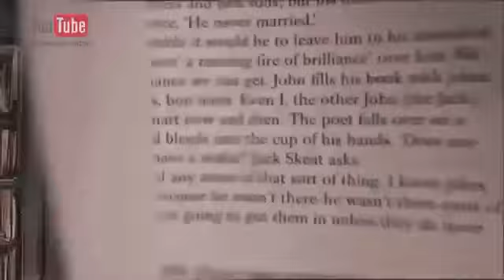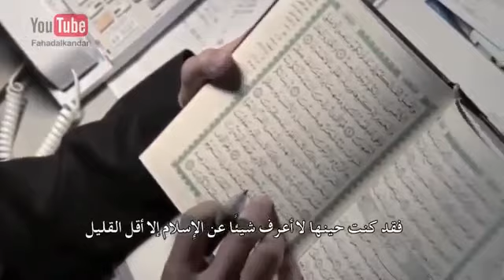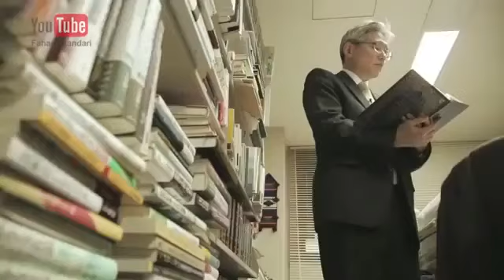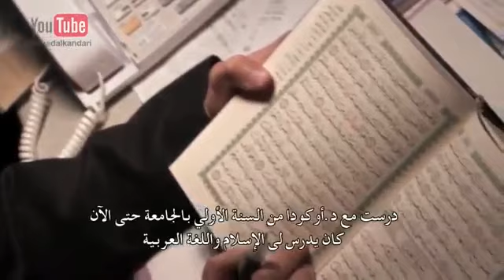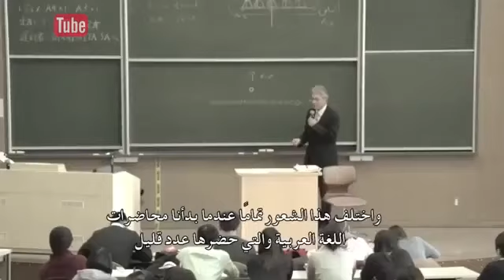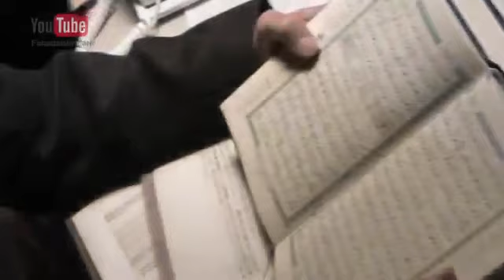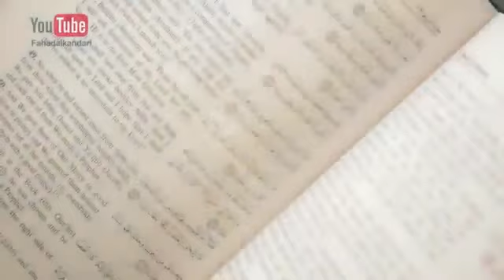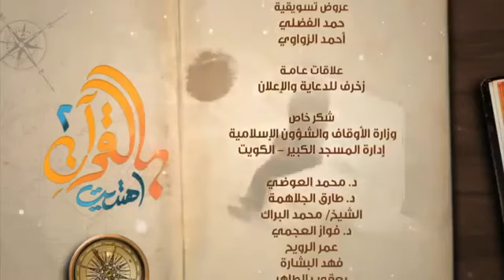Guided through the Qur an 2, 11 Dr Okoda, Japan